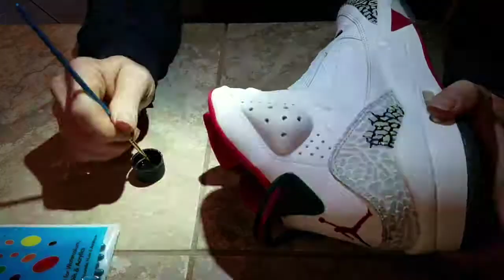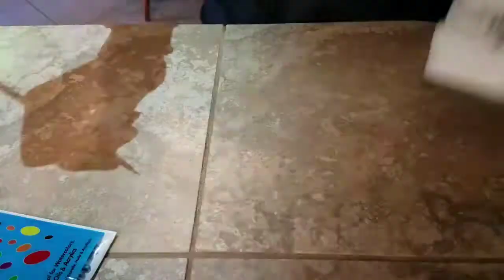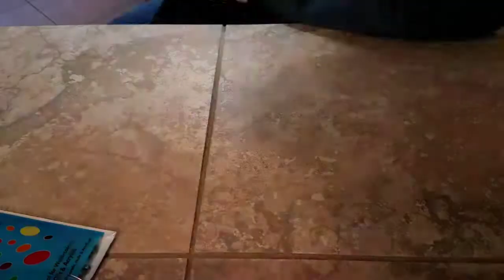Jordan Son of Mars, elephant print painting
Painting the white part of the elephant print   black leather paint.